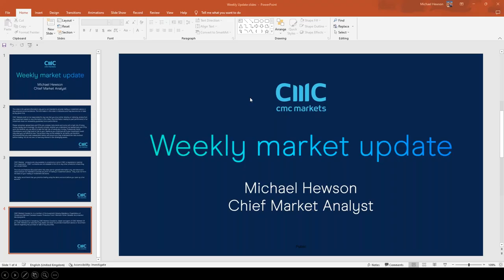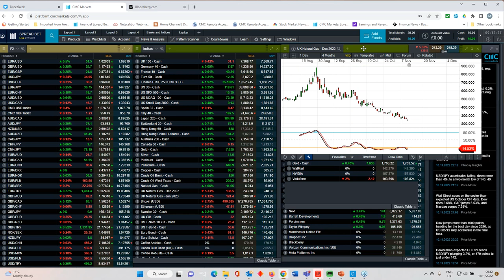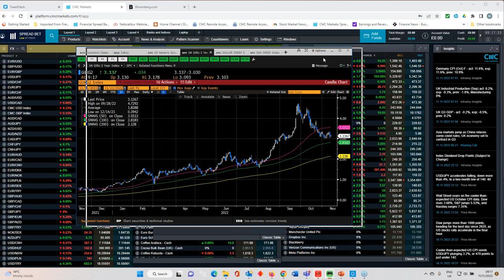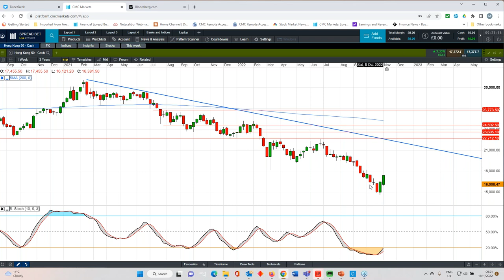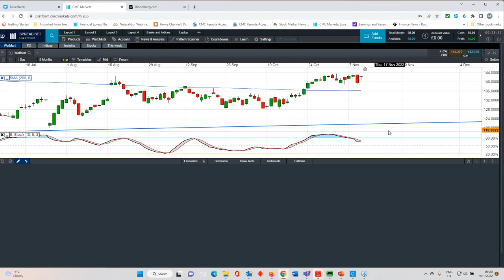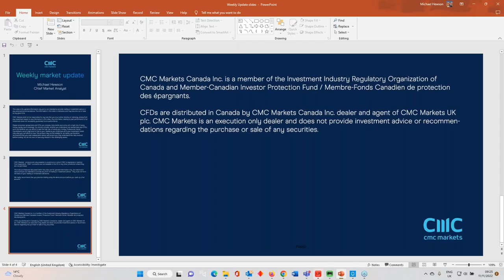UK mini-budget, UK CPI, Vodafone, Nvidia & Walmart earnings - w/c 14 November 2022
Michael looks back at the US CPI-inspired rebound of this week, and at the possibility that the US dollar may have peaked. He also looks ahead to the UK mini-budget, CPI, and retail sales data from the US and UK.

There's also an overview of the key technical levels for the DAX, Nasdaq 100, EUR/USD, USD/JPY, GBP/USD, and Gold.